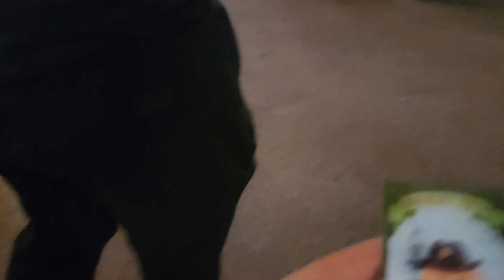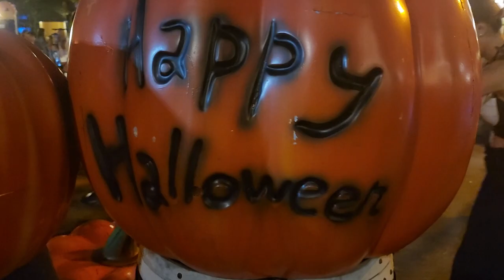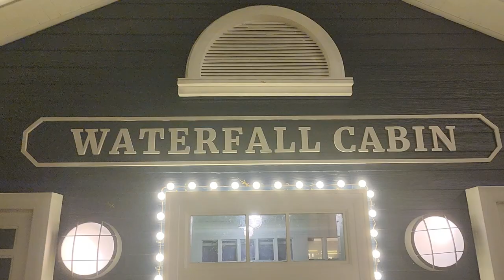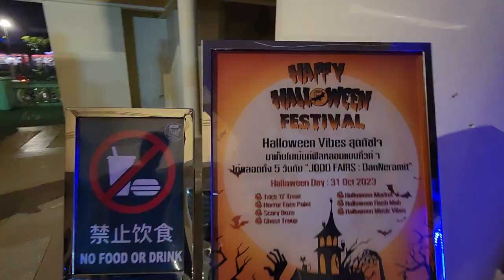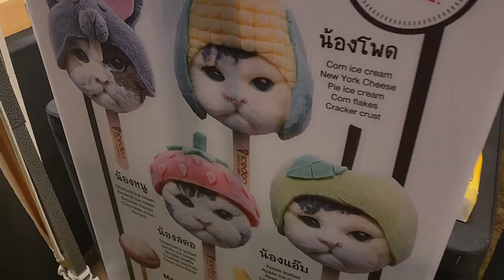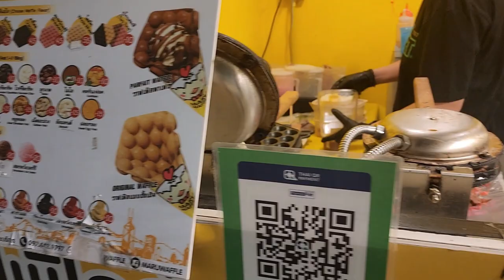Do they celebrate Halloween in Thailand? Is it worth it? | Monique Vlogs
Hello lovely people. Thank you for joining me in todays video. I did a bit of exploring in Bangkok to see for myself if they celebrate Halloween in Thailand. And if it is worth it to see. Enjoy this video as I give my honest review and experience.